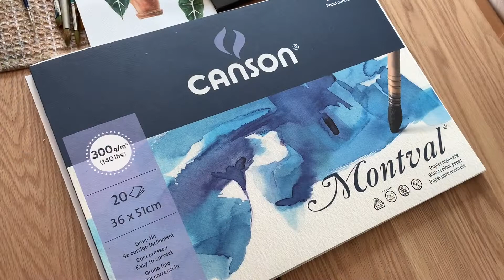풍경 수채화 하늘과 해바라기 그리는 과정/ 162 천천히 그려요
안녕하세요 아이알입니다
이번영상은 평화를 바라는 마음으로 천천히
파란하늘과 해바라기들판 그리는 영상을 준비했습니다

제가 이 그림을 그리며 생각하고 바라는 것을 여러분과 공유합니다
찾아와주셔서 고맙습니다